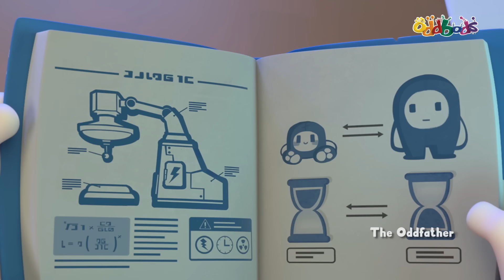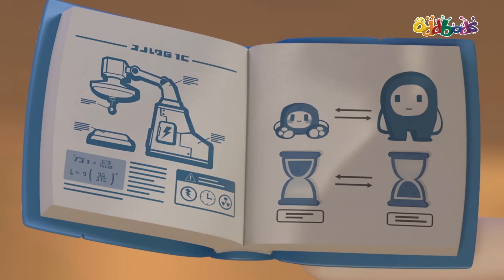ODDBODS | Baby Oddbods On The Loose! | NEW Full EPISODE COMPILATION | Cartoons For Kids